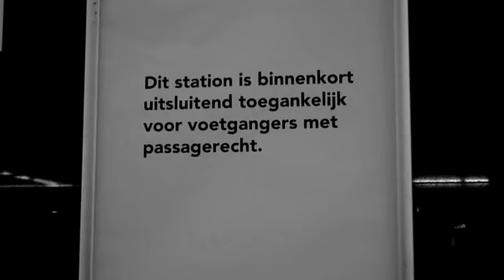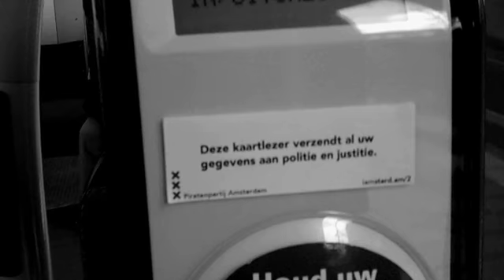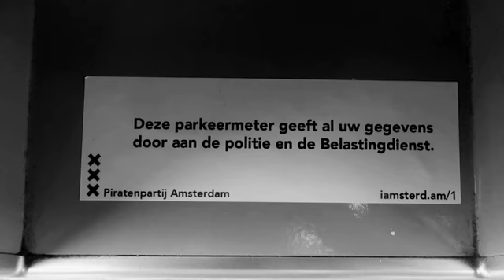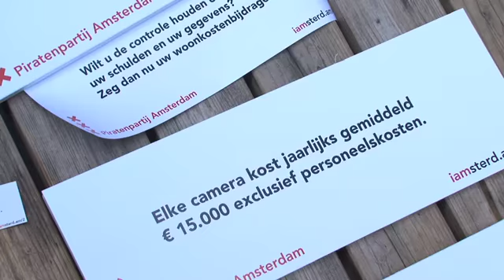Ancilla Tilia gaat piraat op privacy in 020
Wij zijn voor de PiratenPartij tijdens de komende gemeenteraadsverkiezingen in Amsterdam. Want fuck de PvdA. Bovendien leggen de Piraten de nadruk op een belangrijk onderwerp: privacyschending door de overheid. Ancilla, die op de kieslijst staat, ging voor ons de stad in om te laten zien op hoe belachelijk veel plekken je geregistreerd wordt. Fuck jouw privacy, groetjes, de overheid. In het OV, bij het parkeren, of gewoon op straat, dankzij de peperdure CCTV-camera's. Als het aan de VVD ligt, krijgen al die CCTV-camera's straks gezichtsherkenning. Waar wordt onze data opgeslagen? En wie krijgen toegang, al dan niet middels hacks? Er zijn ook overheden waar men de doodstraf uitdeelt voor het roken van een joint, namelijk. Kortom, de manieren waarop onschuldige burgers massaal geregistreerd worden op elke vierkante meter is ridicuul. Alsmede gevaarlijk. We weten niet wat er met deze data gebeurt. Daarom steken wij onze nek uit voor Ancilla en de PiratenPartij. Zij hebben op een mooi overzicht van plekken waar overheden, bedrijven en instanties jouw gegevens opslurpen. Zoals Ancilla laat zien in het filmpje, zijn er voor al die plekken speciale stickers met informatie voor de nietsvermoedende burger. Voor wie wil helpen met het volplakken van Amsterdamse data-oogstmachines: de Piraten staan morgen -dat wil dus zeggen, zaterdag 8 maart- om 15.00 op De Dam in Amsterdam om stickers uit te delen. Maar je kunt ze ook downloaden of bestellen op bovengenoemde site. Plak hoe dan ook de stad vol. Transparantie, openheid en eerlijkheid. Als de overheid het niet doet, doen wij het wel.